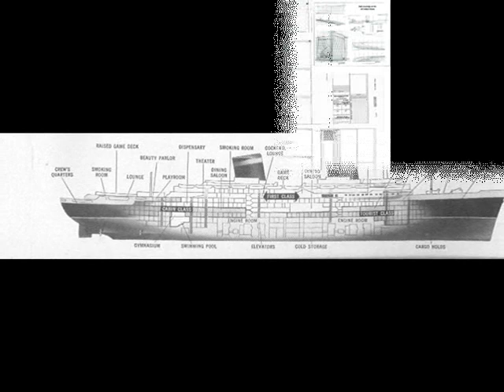SS United States "The Last Blue Ribbon"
Direct by Titanic-WSL